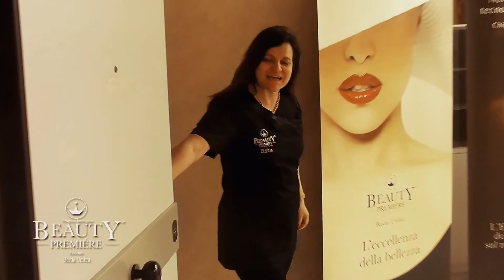STUDIO MEDICO DR. GINO FERRONI_PILLOLE DI SAGGEZZA_ IL PESCE AZZURRO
PILLOLE DI SAGGEZZA: IL PESCE AZZURRO

Grazie al nostro Medico Estetico Dr. Gino Ferroni

Il Dott. Gino Ferroni si è laureato nel 1986 in Medicina e Chirurgia presso l'Università degli Studi di Perugia, successivamente nel 1988 ha conseguito l'attesta quadriennale di Tecniche Avanzate in Medicina Estetica presso il Centro di Medicina internazionale degli Studi di Bologna. Da allora ha frequentato innumerevoli congressi e convegni per continui aggiornamenti sulle metodiche emergenti e perfezionamento di quelle già esistenti.CPMA corsi di:Impiego della tossina botulinica nel ringiovanimento del volto-Novità e aggiornamenti in tema di fillers-Dietoterapia dell'obesità-Dieta terapeutica Congresso Internazionale S.I.E.S.:Novità e aggiornamenti in tema di medicina e chirurgia estetica 2002 e 2006Centro Internazionale Medicina Integrata corsi di:Trattamento delle affezioni flebologiche-Lipoaspirazione-DiatermochirurgiaCentro Internazionale Medicina Integrata corsi di:Dermocosmetologia-Laserterapia Estetica-Terapia dell'acne-Terapia dell'obesità e della cellulite-Senologia esteticaCentro Internazionale Medicina Integrata corsi di:Liposcultura e Microlipoaspirazione-Impiantologia e rivitalizzazione-TricoterapiaEPIL attestato di specializzazione in:Tecniche di epilazione.

Info:
STUDIO MEDICO DR. GINO FERRONI
Via Firenze, 51 - Bastia Umbra (PG)
Tel. 075 / 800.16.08 - Cell. 335 / 43.45.83